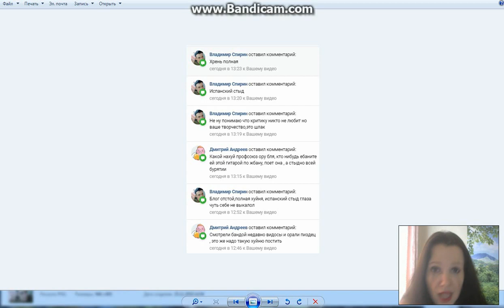Когда обидели хейтеры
Что делать, когда обидели хейтеры? Конечно же поплакать!